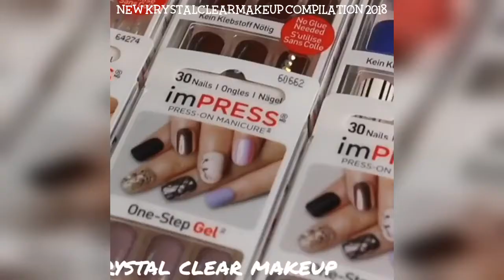Krystal Sutherland krystalclearmakeup Instagram Compilation 2018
Credit: @krystalclearmakeup On Instagram